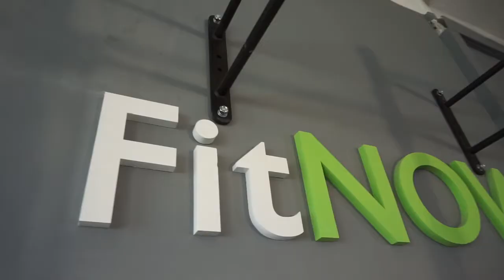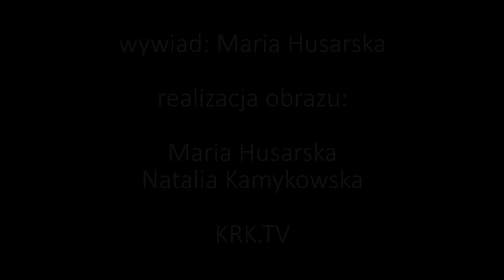FITNOW to klub fitness tworzony z pasją cz. 1